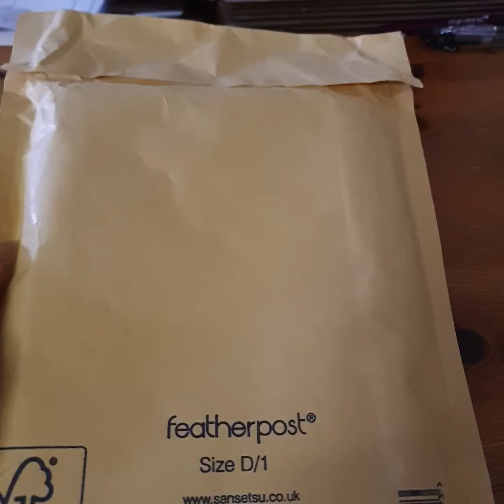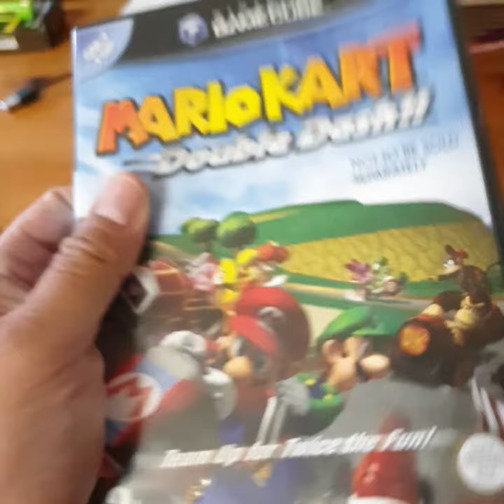My NINTENDO Gamecube - Mario Kart DOUBLE DASH Unpackaged Within 2022(!!!!),.....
I See Many Video's Unpackaging Games & Thought\Think It Always Looks Pretty Cool In Doing So(!),.